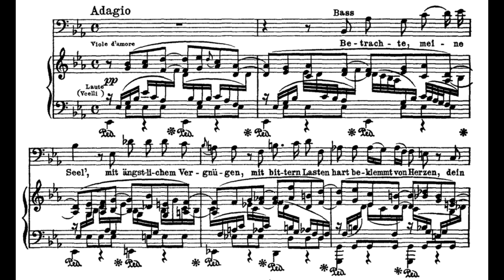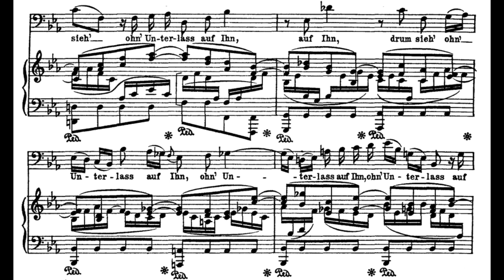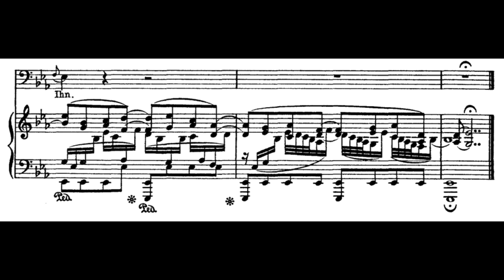Betrachte meine Seele (Johannespassion - J.S. Bach) Score Animation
Stephan Macleod
Pacific Baroque Orchestra
Alexander Weimann, cond.